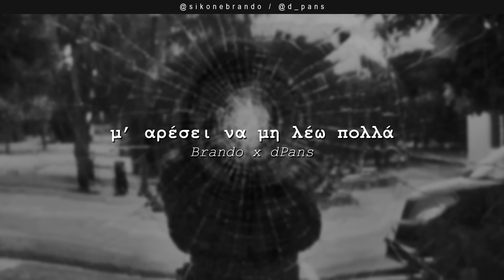Brando x dPans - Μ' Αρέσει να μη Λέω Πολλά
Μουσική Παραγωγή και Σύνθεση από τον Solmeister και τον dPans.

Το WNC παίζει μόνο ένα είδος... Αληθινή μουσική!